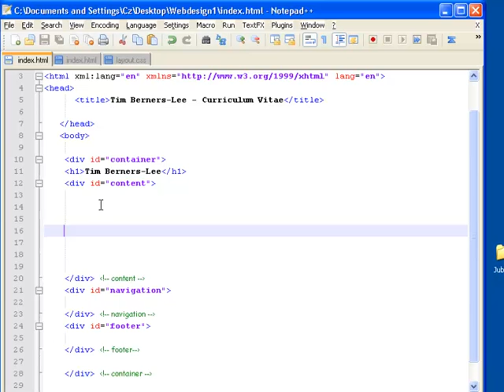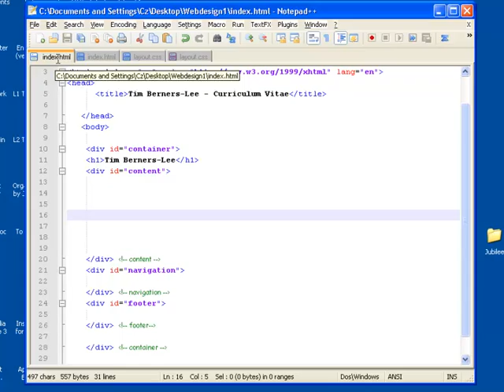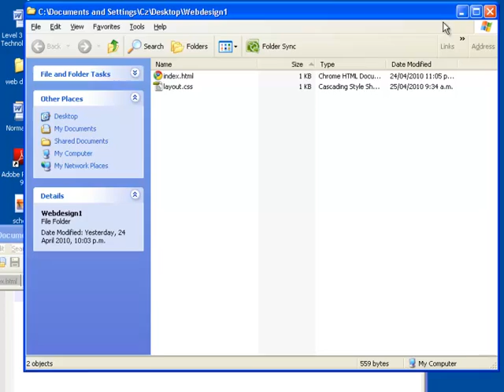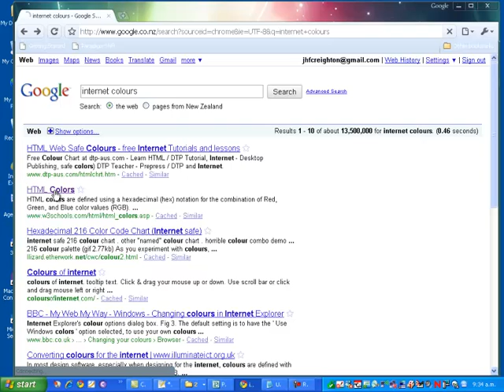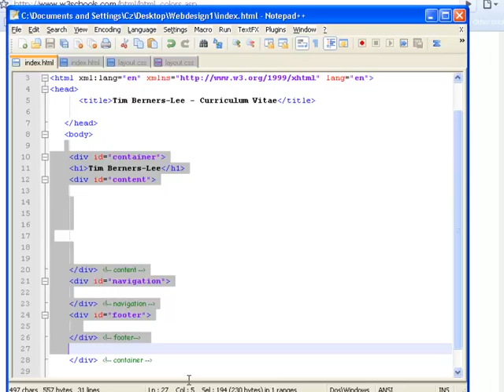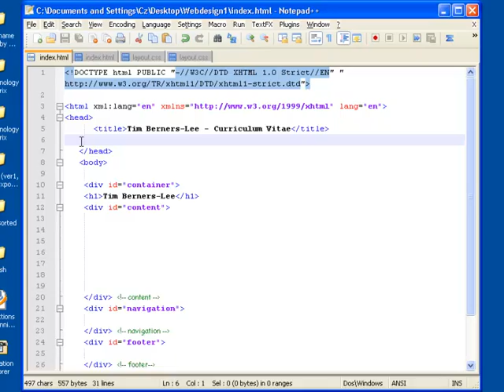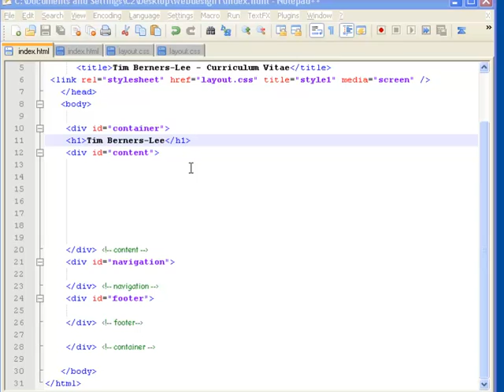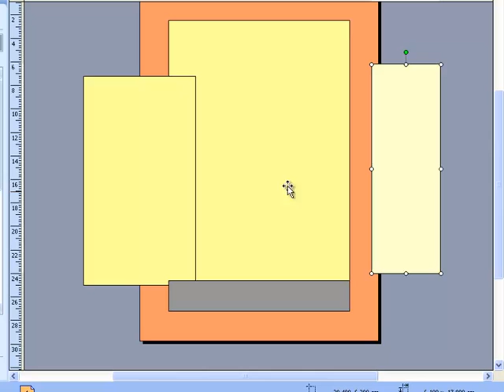PART 04 Intro to CSS Styling the body of the document and looking at W3Schools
Explaining CSS, and then using it to create a layout.css tab. Styling the body of the document and looking at W3Scools internet page for colour information.